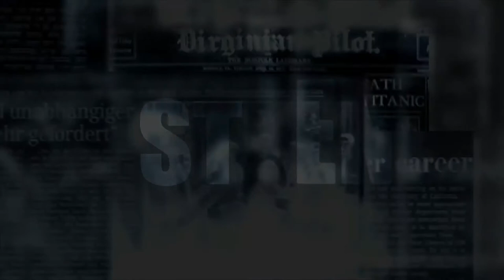Malala Yousafzai Covers British Vogue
In the cover of the issue of British Vogue in July 2021, the 23-year-old grade of Oxford opens her door to politics, activism, and her path forward. Malala Yousafzai —who quickly became the best-selling author and youngest person to win a Nobel Peace Prize for their lifelong dedication to empowering women—reported to the magazine that she worries her aims are being achieved.

Malala Yousafzai